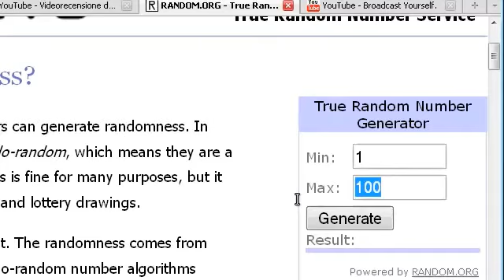Premiazione CONCORSO 1700 ISCRITTI (Parte 2)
Ecco a voi (finalmente) la premiazione del nostro concorso !!!
Complimenti a tutti i partecipanti e soprattutto ai due vincitori ^.^
Al prossimo concorso :)